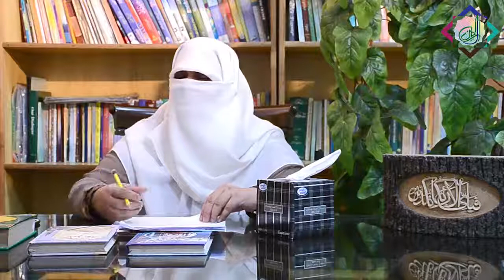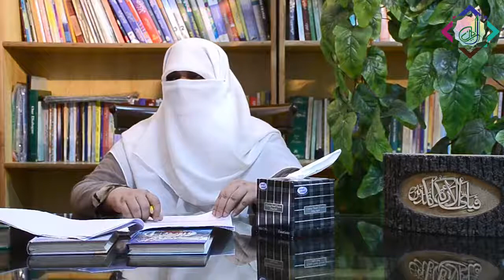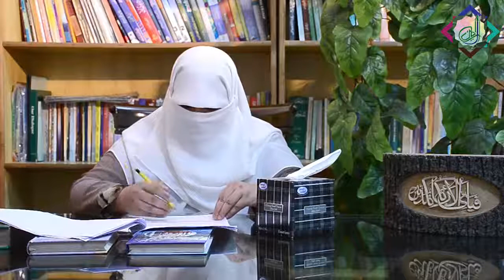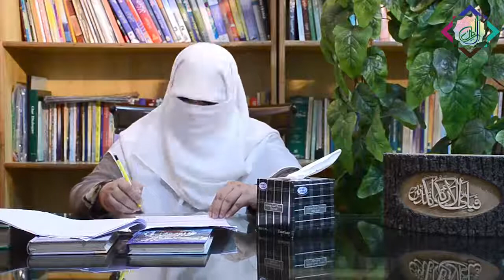Faith in Aakhirah - Bad Neighbours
Aqeeda-e-Momin Series
Faith in Aakhirah: Part 21